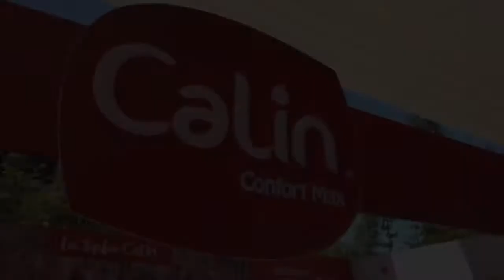❤️ The Baby Show Morocco ❤️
⭕ Ce fut un plaisir de partager ces moments de bonheur en compagnie de vos petits bout de chou lors du Baby Show Morocco.
Calin remercie tous les papas 👨, mamans 👩 et bébés 👼 participants ainsi que vous qui nous suivez sur notre fan page ❤️.
↪ N’hésitez pas à revissionner 🎦 les conseils prodigués par nos experts via le live faceboook enregistré rien que pour vous.
Un Calin🤱, et bébé👼🏻 va bien💞
Suivez-nous :